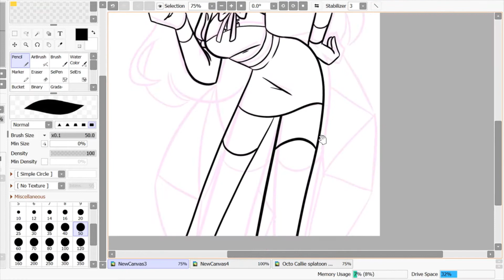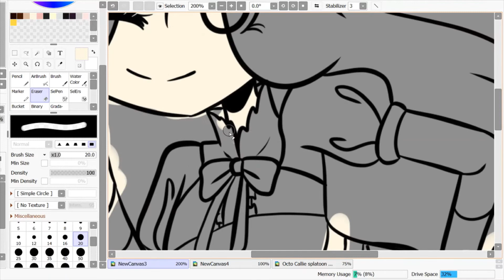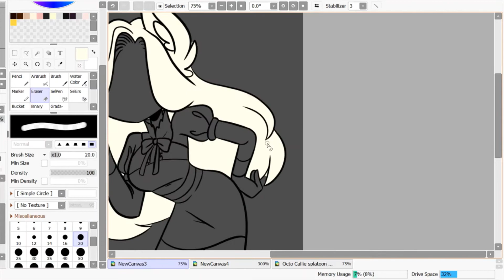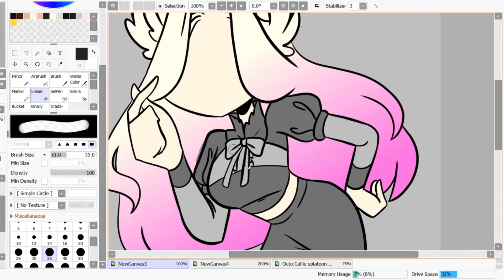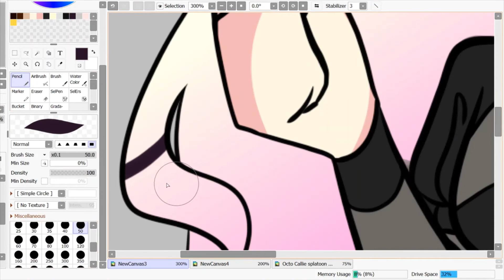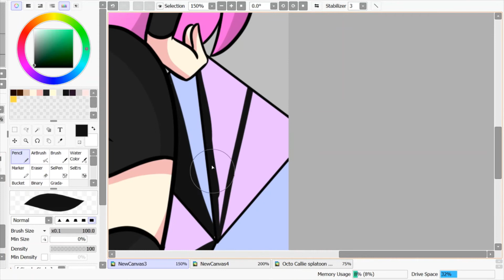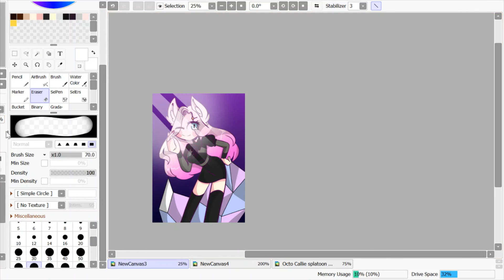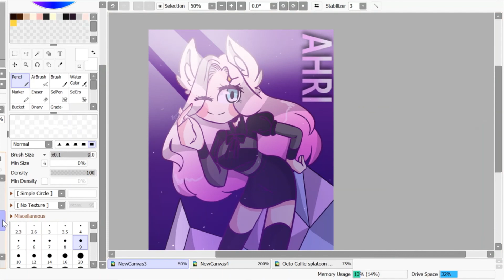Ahri~(K/DA the BADDEST) [Speedpaint]